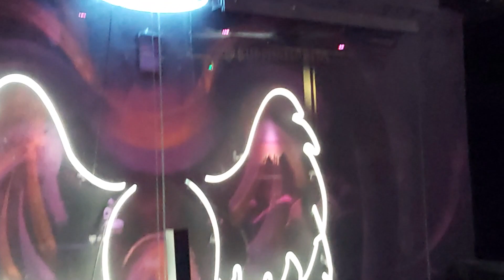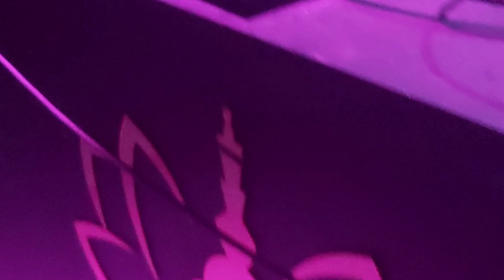HOW is BRAZILIAN PARTY in PANDEMIC ? funk party in Brazil/ BRAZIL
the dream of everybody is to join one brazilian party andim here to show you guys how it is.